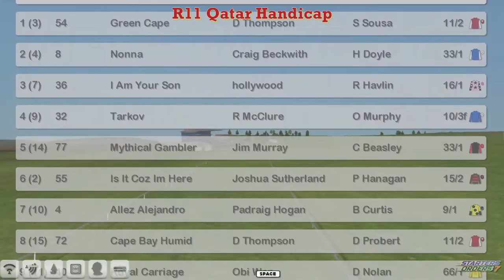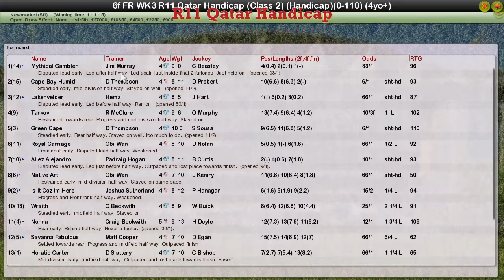FR WK3 R11 Qatar Handicap